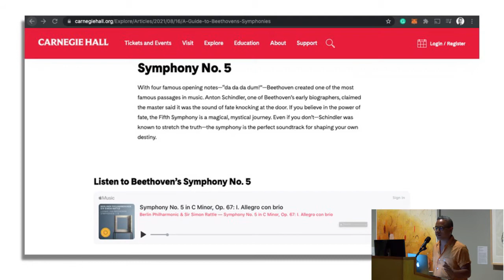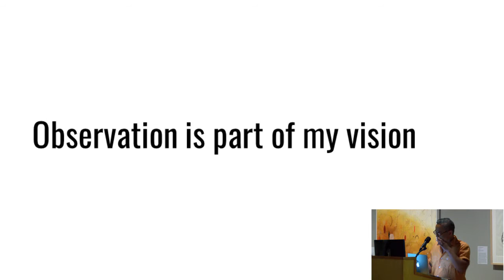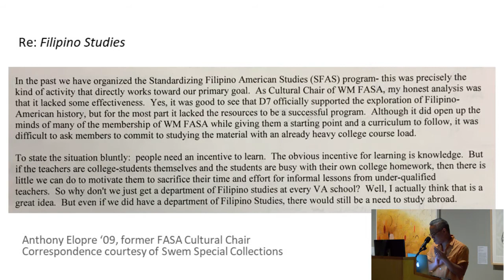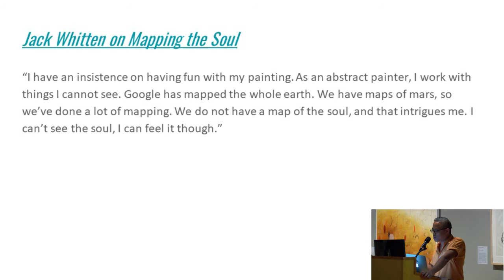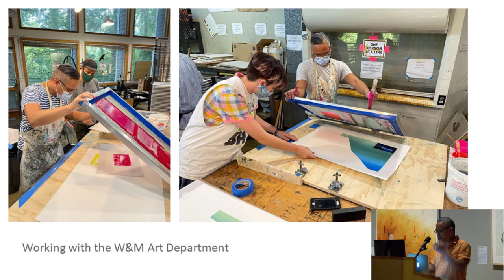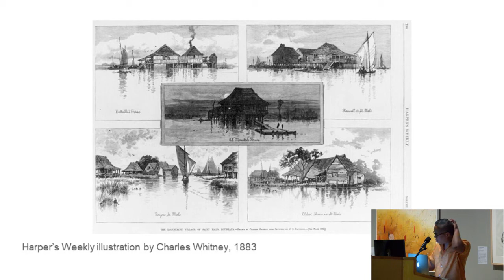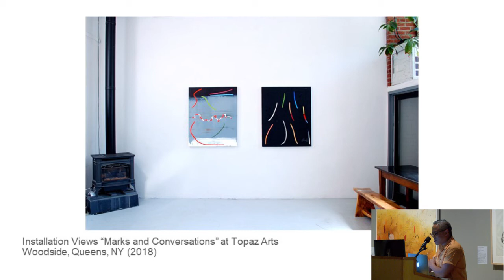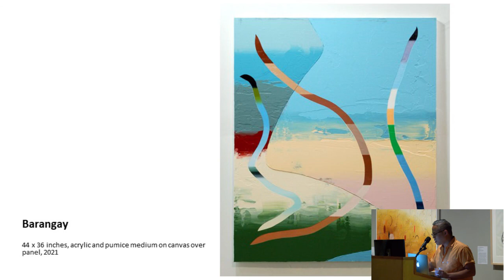Asian Centennial Artist Talk: Roberto Jamora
Roberto Jamora is a Filipino-American Richmond-based artist and educator. He holds an MFA from Purchase College, State University of New York, and a BFA from Virginia Commonwealth University. The Asian Centennial committee chose Jamora to be the inaugural Asian Centennial Distinguished Fine Arts Fellow at William & Mary. During this talk, Jamora presented his vision for artistically expressing the Asian Pacific Middle Eastern experience and history at William & Mary on September 28 at the Muscarelle Museum of Art. His recent work includes The Sound of Fate Knocking at the Door 2, which the Muscarelle Museum of Art acquired in honor of the Asian Centennial. The painting is part of a series called An Inventory of Traces. Jamora says that the purpose of the series is to “commit important events in my life to memory via painting. I mine color from memory, photos, interviews, and artifacts from my family.”

Muscarelle Explorations: The Voice of the Artist is made possible by our partner, The Williamsburg Landing.